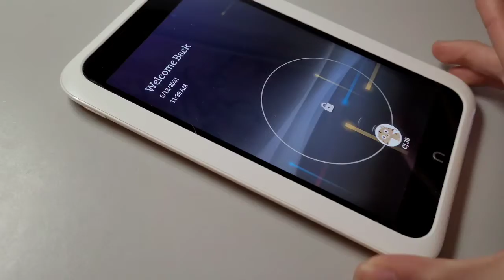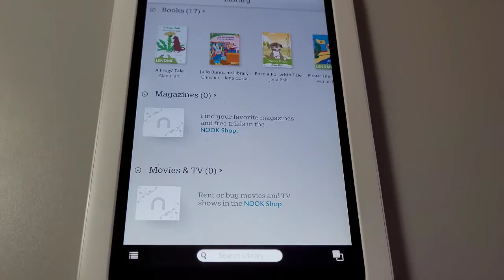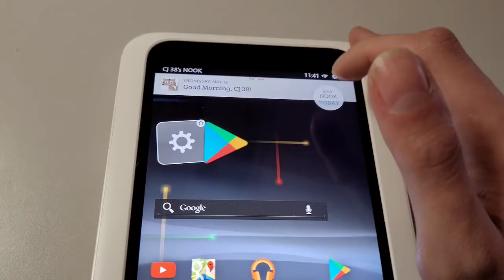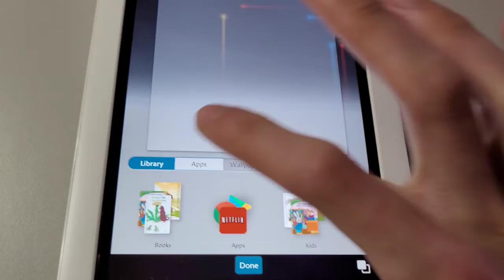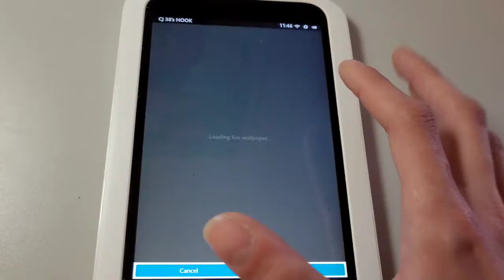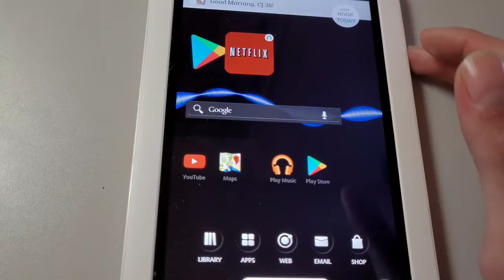the NOOK Tablet is pretty bad Tablet.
You wonder to know what I filmed on this is what I use